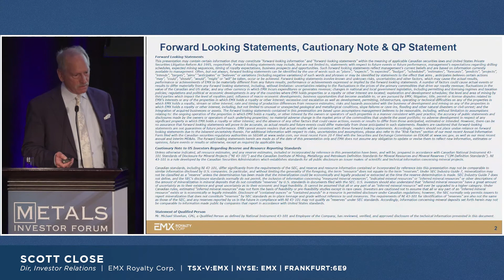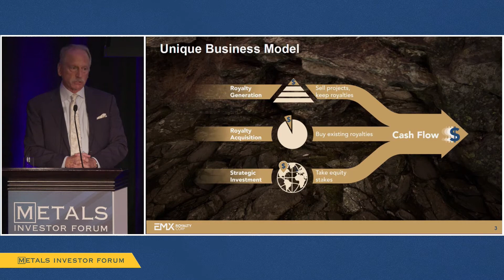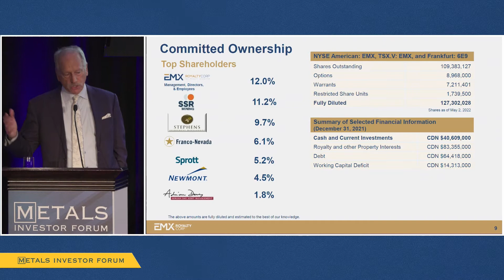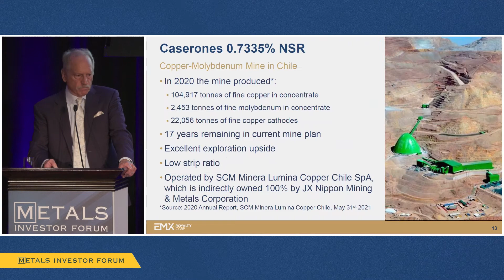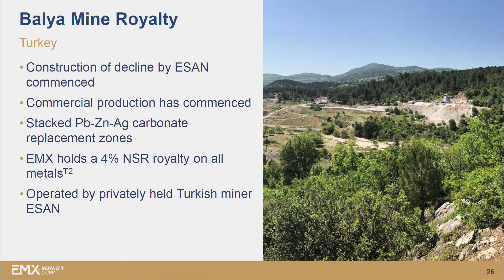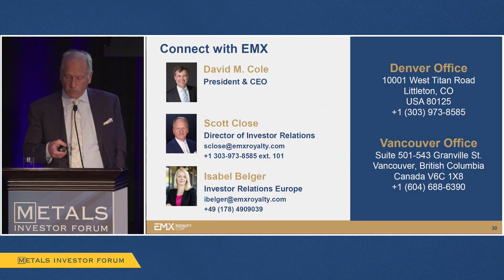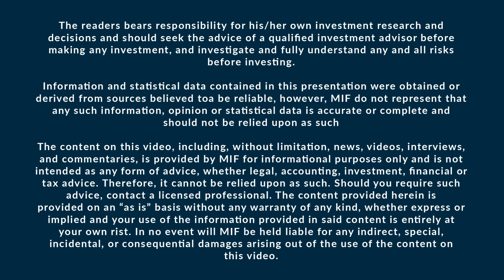Scott Close of EMX Royalty Corp. presents at the Metals Investor Forum, May 15-16, 2022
Scott Close, Director Of Investor Relations of EMX Royalty Corp. (TSX-V:EMX | NYSE: EMX | Frankfurt:6E9) presents at the Metals Investor Forum on May 15-16, 2022